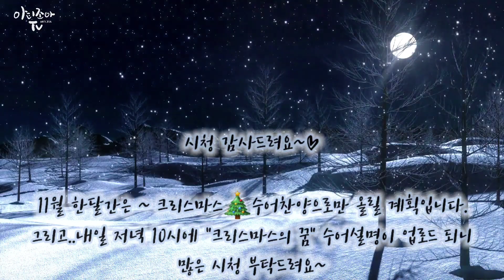크리스마스의 꿈 (애드) 🎄 수어찬양 🎄 수화찬양 🎄 크리스마스 찬양 🎄 거울모드 [수어찬양]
크리스마스의 꿈 (애드) 수어찬양 (수화찬양) 입니다.
크리스마스 찬양이에요. 🎄

내일 목욜 저녁 10시에 수어설명 영상이 올라가요~
꼭 시청하셔서 함께 배워요..

저에게 많은 응원이 된답니당~♡

저는 미주밀알선교단에서 통역반 수어를 공부중입니다..

수어찬양을 통해  (가끔은 드라마 ost) 배우는 단어로 부담없이 수어단어를 함께 배워가고 관심을 가지셨음 하는 생각으로 수어 컨텐츠를 시작을 했습니다..

찬양을 통해 잼나게 수어단어 저와 함께  배워가요~ 😊

찬양과 설명을 다 올리구 있으니 찬양만 보지 마시구
꼭 설명을 통해서 수어단어를 익히셨음 좋겠어요.

(찬양안에 수어단어만 보시면 잘못 이해하실수도 있답니다)

제가 아는한 최대한으로 알려드릴게요

👉10월 & 11월 업로드 시간변경

월요일 저녁 10시 *수어노래 1
화요일 저녁 10시 *수어설명 1
수요일 저녁 10시 *수어노래 2
목요일 저녁 10시 *수어설명 2
금요일 저녁 10시 *일상브이로그

11월은 크리스마스 관련 찬양이나 노래로 올릴 예정이에요